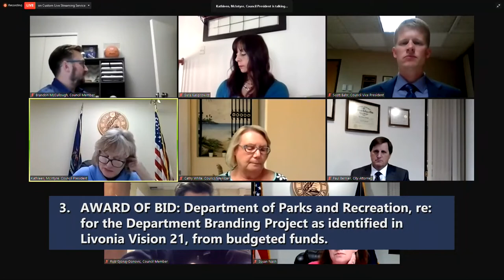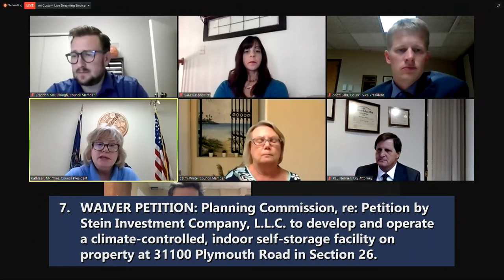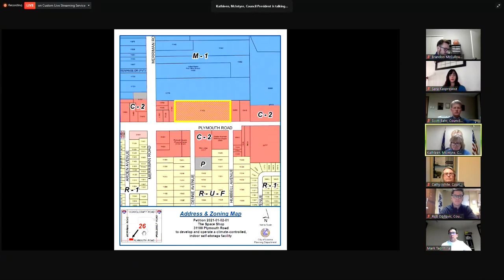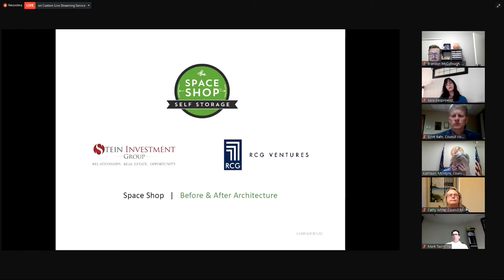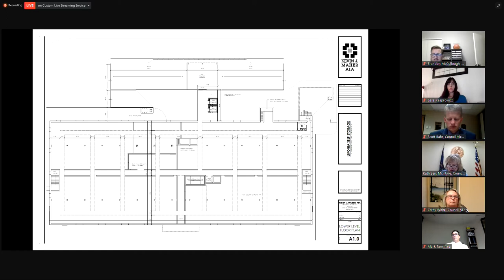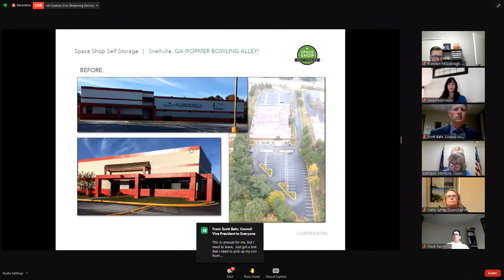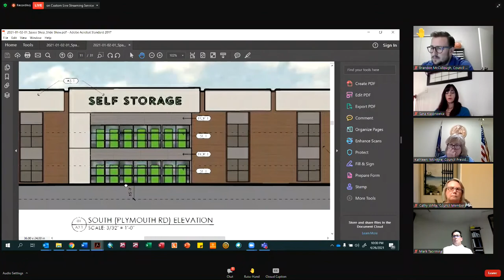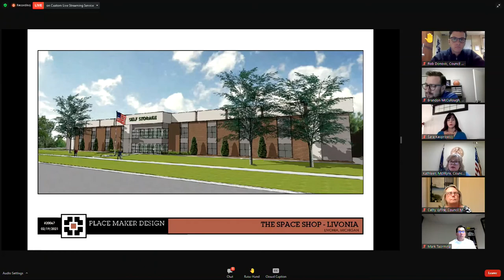Livonia City Council Study Meeting - April 26, 2021